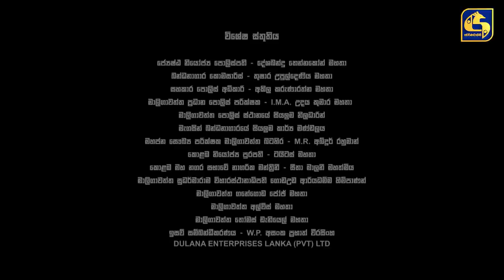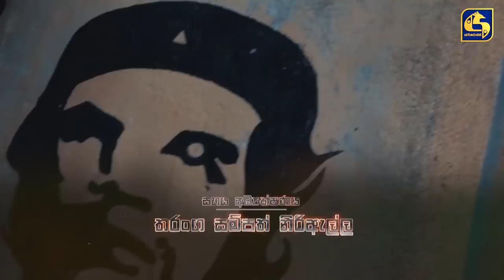Once upon a time in COLOMBO ll Episode 62 || 21st May 2022